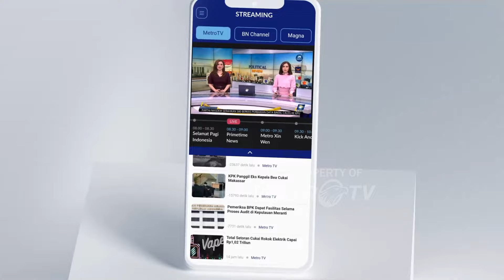Prabowo: Tak Mau Diajak Kerja sama, Silahkan Jadi Penonton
MetroTV,  Presiden terpilih 2024 Prabowo Subianto meminta kepada pihak yang tidak mau diajak kerja sama untuk tidak mengganggu.